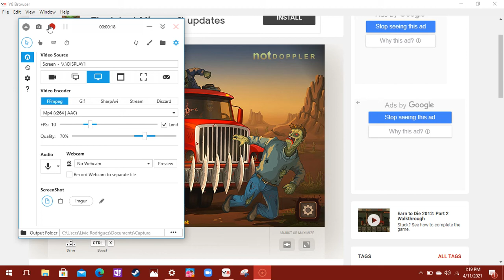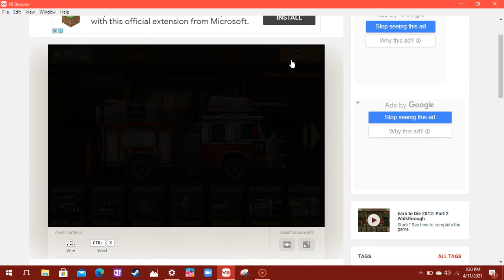Earn To Die 2012 Part 2 - Level 1 - Forgotten Hills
After Flash Player ended support, I couldn't play this game for 2 months. After I discovered Y8 browser, I decided to play ETD 2012 Part 2. This is a continuation of ETD 2012 part 1. I also got a new laptop and new recorder is what's new in this video.